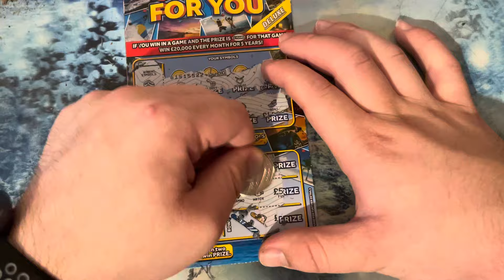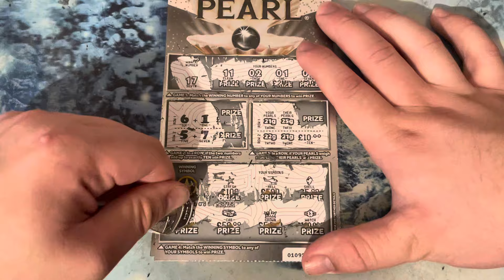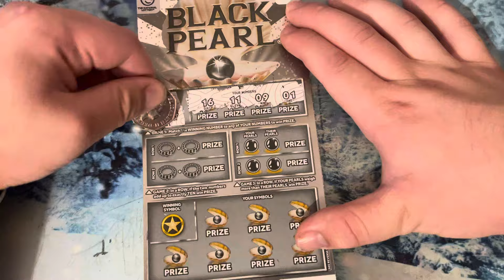Scratchcard video or different cards series 290 like comment below subscribe ￼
Scratchcard video or different cards series 290 like comment below subscribe thank you for watching Hope you enjoy it subscribe to my channel will help me out subscribers to go up to 1000 subscribe now if you haven’t subscribed it will help my channel grow big until it’s more than 1000 keep subscribing every day and to eat something big hopefully one day 10k thank you for my new subscribers and keep viewing my channel want 10K views once in my life that’ll be quite good get more views